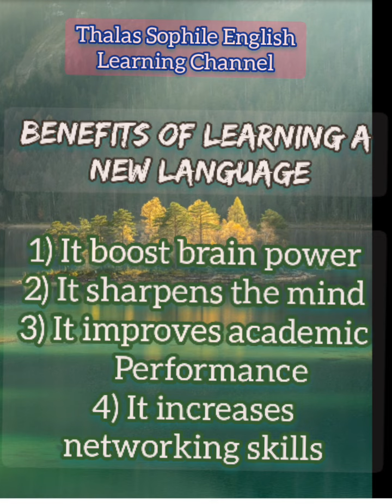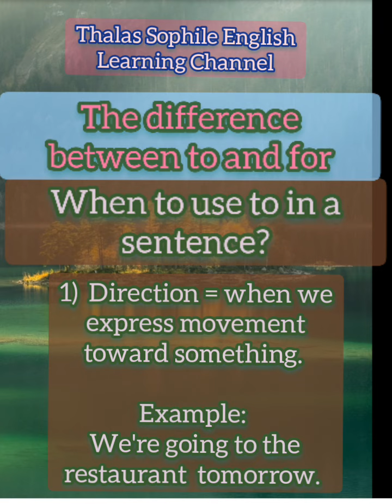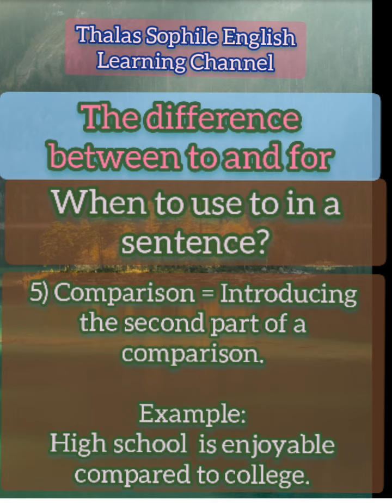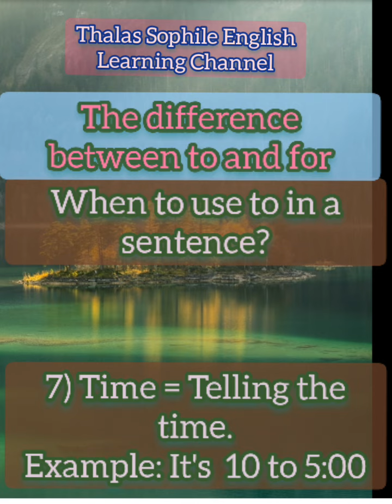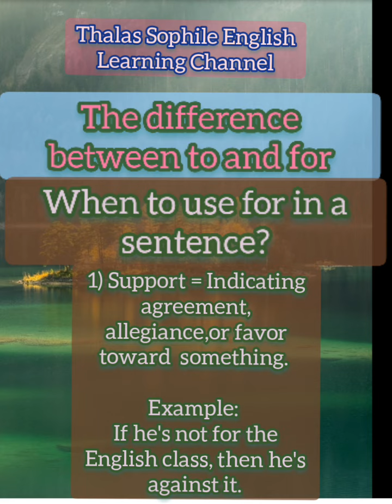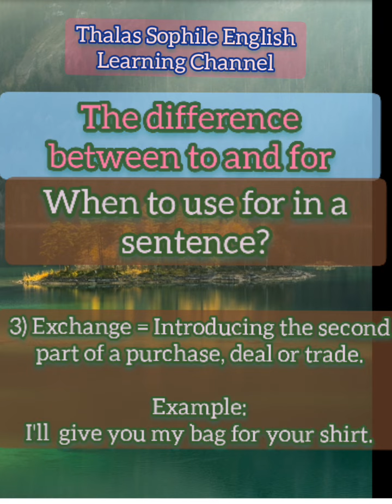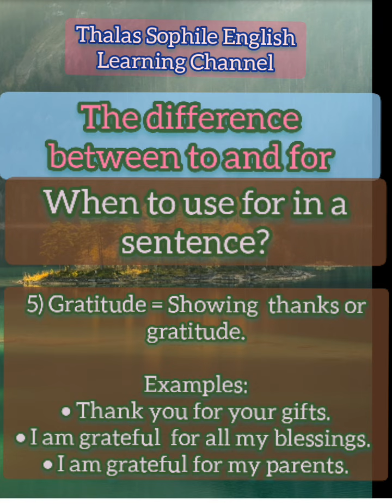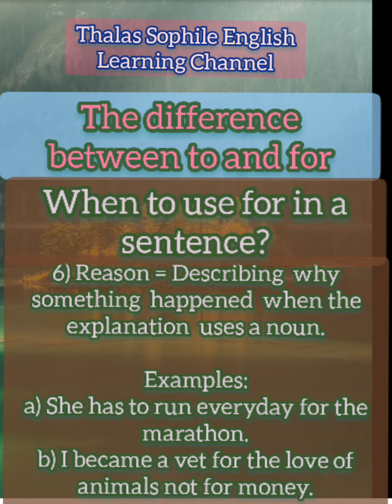English learning, usage of preposition "to" and "for"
Learning the correct ways on the usage of the prepositions "to" and "for" is very important to all English learners. These two prepositions although similar but they differ in their meanings based on the words they're  used with. These two prepositions are commonly used but a lot of people are confused as to the correct usage. It is  my hope that this episode will give a little clarity.

Please join our English groups